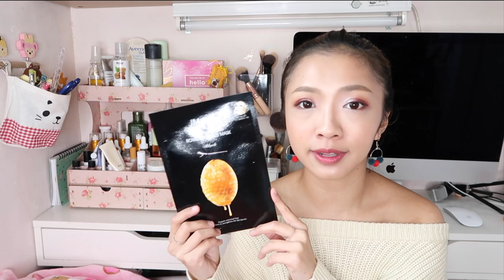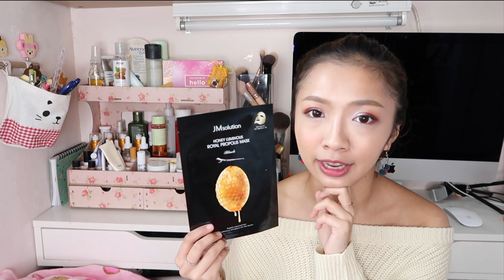♥十款最常用面膜分享♥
新年快樂🎊恭喜發財
祝大家身體健康萬事如意♥

去韓國前要跟大家分享最近常用的十款面膜，
因為預計會買不少新面膜回來，
到時候應該會有一個淘汰大賽 (笑)

♥ 關於我:

❋ 身高 - 153cm
❋ 體重 - 42kg

♥ 今集內容提及:

❋ Neogence - 冰河醣蛋白深層保濕面膜
    NT299/10片 (我買的時候有買一送一活動) 約$75
    購自台灣

❋ Barrier Repair - 保濕潤肌面膜
    $58/10片 萬零屈臣氏莎莎卓悅有售

❋ 曼秀雷敦 - 升級版蘆薈補水面膜
    $54/6片 萬零屈臣氏莎莎卓悅有售

❋ Lovemore - 天山雪蓮細緻雪白天絲面膜
    NT299/5片 約$75
    購自台灣

❋ Barrier Repair - 椰子油/乳木果油嫩肌保濕面膜
    $69.9/4片 萬零屈臣氏莎莎卓悅有售
   (乳木果款 購自尖沙咀龍城藥房約$58/4片)

❋ Papa Recipe - 春雨蜂膠面膜
    $78/10片 萬零屈臣氏莎莎卓悅有售

❋ innisfree - 保濕注水&舒緩強化修護面膜
   $18/片 (購自國際官網 有時會有買一送一活動)

❋ JM Solution - 皇家蜂膠精華面膜
    $62/10片 購自卓悅

❋ Dr.Jart+ - 藍色藥丸強化保濕面膜
    $68/5片 購自卓悅
    (其他地方$98/5片)

❋ Primera - 蓮花籽保濕面膜
    Krw10000/5片 (我買的時候有買二送二活動) 約$70
    購自韓國